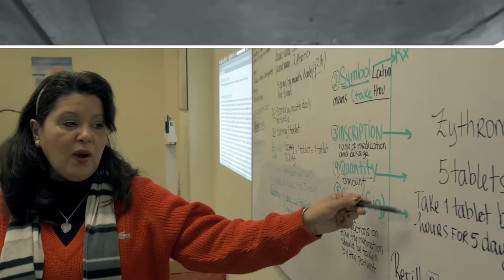Florida Technical College Kissimmee Campus